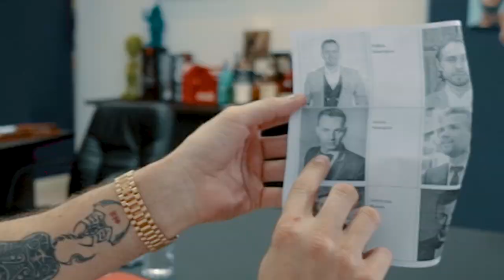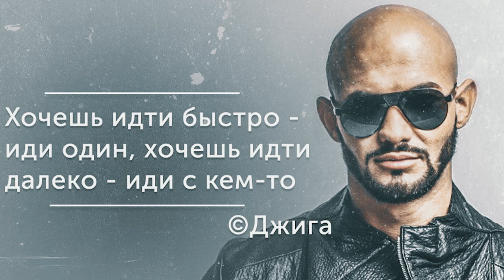МАША НЕ НЕВЕСТА? КАСТИНГ СВАДЕБНЫХ ВЕДУЩИХ | ПРЕМИЯ МУЗ-ТВ 2019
А вот и долгожданный кастинг свадебных ведущих, друзья! Мы отобрали целую гору заявок и поговорим с 11 разными ведущими, чтобы выявить лучшего ведущего Москвы и понять, кто из них будет вести нашу свадьбу! Но Маше еще предстоит доказать, что она является законной невестой)
А также побываем с Миа Бойка на премии Муз-ТВ 2019, где я сделаю ей предложение, от которого она - не сможет отказаться!
T-killah в соц. сетях:
Реклама и орг. концертов:
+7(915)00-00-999